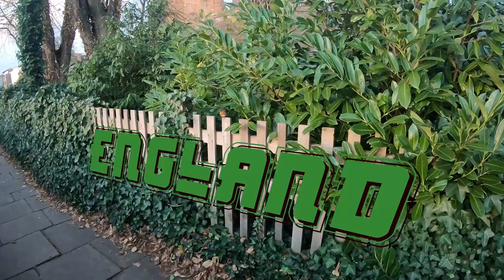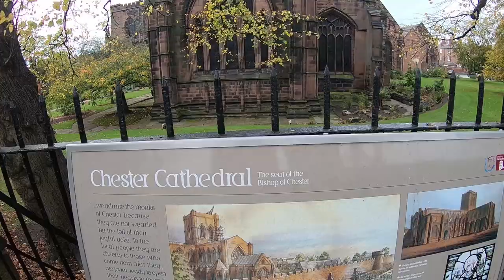Is Chester, England Safe? (Where NOT to stay)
Here is the link to the self guided walking tour I’ve created in Chester, England.

We start our tour at the Eastgate and Eastgate Clock, where you can climb the stairs on the northeast side to walk along the wall in a clockwise direction. The Eastgate clock was added to the bridge (1899) in honour of Queen Victoria’s Diamond Jubilee (1897). It is said that Chester’s clock is the second most photographer clock in the UK, after Big Ben of course.

Filmed in November-

Bumblingtour...

If you use our airbnb link, we get $25 off! (and you save $40 too!!)

I’m a travel addict. I’ve been travelling by myself since the age of eighteen. Recently, I’ve been exploring the world with my travel novice husband! We would love to share our photos and experiences, as well as advice with those looking to see the world!